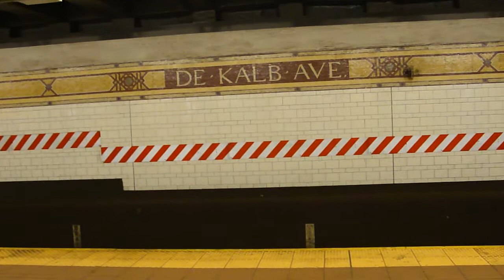BMT 4th Ave Line: On Board: R160A-1 M Train #9961 From Pacific St to DeKalb Ave Part 5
Getting close to Manhattan but first lets ride through Downtown Brooklyn.

Stations Stops:
Atlantic Ave-Pacific St Stations:
Transfer for the BMT B,D,N,& Q Trains, IRT 2,3,4,& 5 Trains.
Bus Transfer: B37, B41, B41LTD, B45, B63, B67,& B103LTD Bus.

DeKalb Ave Stations:
Transfer for the BMT B & Q Trains
Bus Transfer: B25, B26, B38, B38LTD, B52, B54 Bus